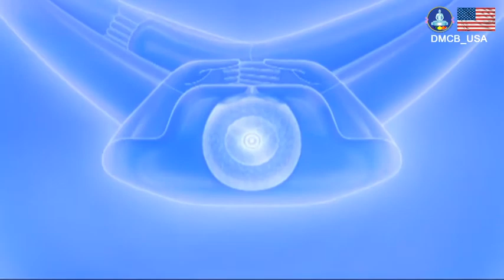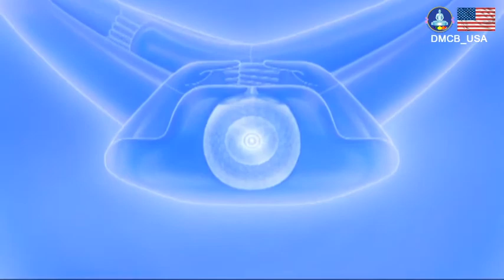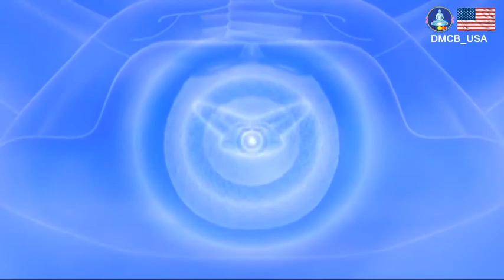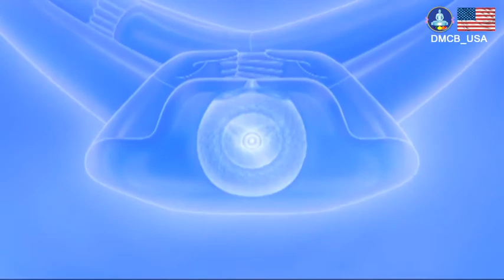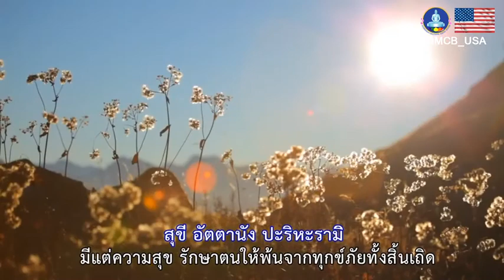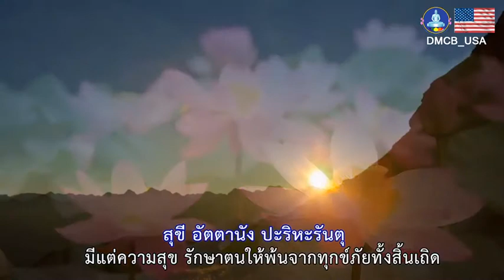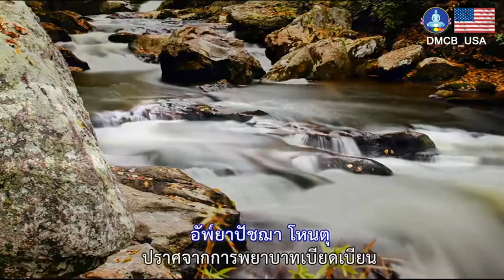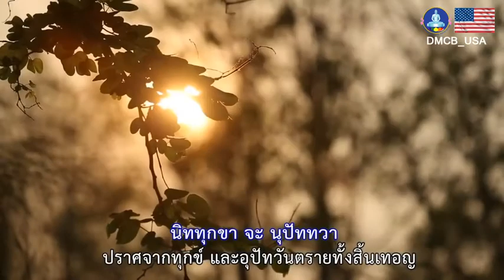Let's do meditation together. March 23, 2020 @ DMCB_USA.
ปฎิบัติธรรมภาคบ่าย